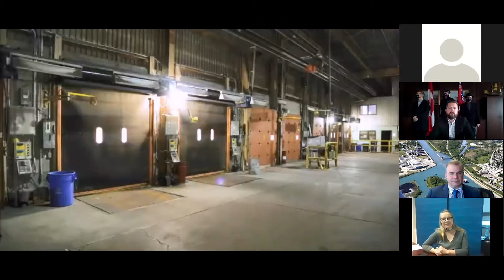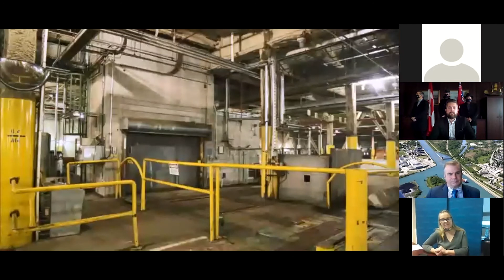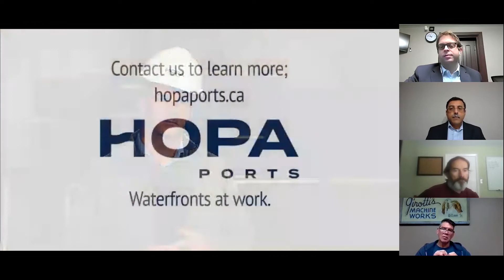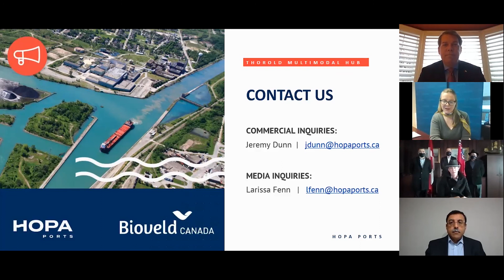Thorold Multimodal Hub Announcement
Tune into our virtual announcement of the Thorold Multimodal Hub with Bioveld Canada and leaders from across in Niagara.

Strategically located along the Welland Canal, the Hub includes more than 500,000 square feet of available indoor warehouse and 200-acre outdoor storage and material handling space, providing flexible solutions that can be configured to suit diverse industrial operations.